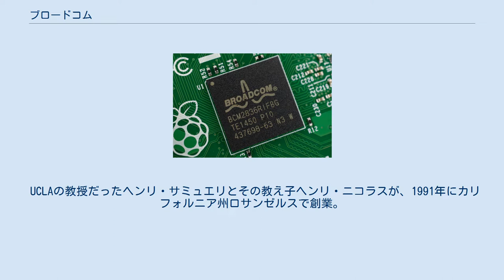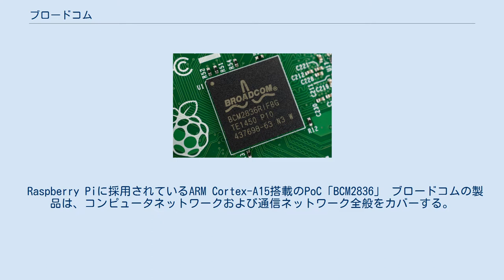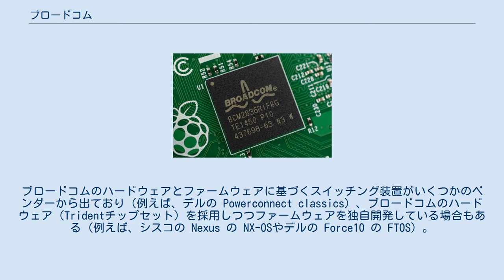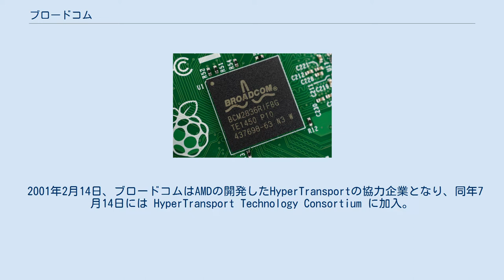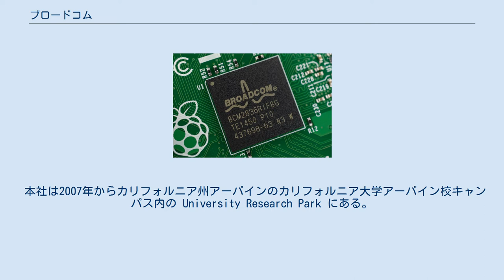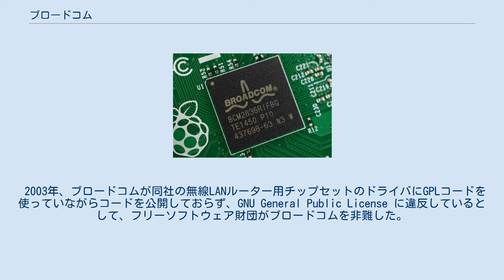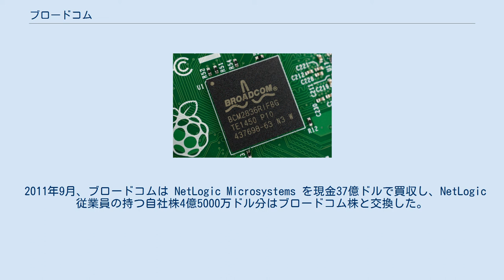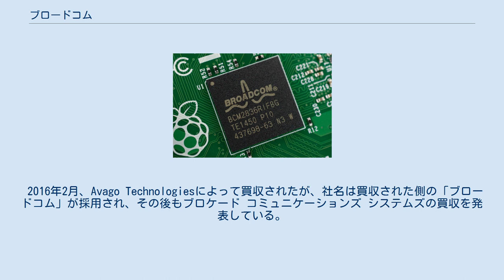ブロードコム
ブロードコム(英: Broadcom Inc.）は、無線（ワイヤレス、ブロードバンド）および通信インフラ向けの半導体製品、ソフトウェアなどを製造販売するファブレス企業。
本拠はシンガポール(登記上)とアメリカのカリフォルニア州サンノゼ。
 UCLAの教授だったヘンリ・サミュエリとその教え子ヘンリ・ニコラスが、1991年にカリフォルニア州ロサンゼルスで創業。
1995年、本社をアーバインに移転。
1998年、NASDAQに上場。
世界各地の15カ国以上で事業を展開し、約1.1万人を雇用、2009年にフォーチュン500にランクインした。
ブロードコムには、ARM CPU の命令セット設計で知られているソフィー・ウィルソンがいる。
 2016年2月、ヒューレット・パッカード、アジレント・テクノロジーの半導体部門を起源とするAvago Technologies（アバゴ・テクノロジー）による買収が完了、買収に伴いアバゴ・テクノロジーは、社名を「ブロードコム」（Broadcom Ltd.）に変更した（旧ブロードコムのティッカーシンボル「BRCM」は上場廃止となり、アバゴ・テクノロジーのティッカーシンボル「AVGO」が継続）。
2016年11月、通信機器製造のブロケード コミュニケーションズ システムズの買収を発表した。
2018年7月、ソフトウェア開発企業のCAテクノロジーズ買収を発表し子会社化した。
 また、2019年8月にウイルス対策ソフト大手のシマンテックの法人向け事業を107億ドルで買収したが、5ヶ月後（2020年1月）に前記のうちサイバーセキュリティ事業をアクセンチュアに売却した。
 Raspberry Piに採用されているARM Cortex-A15搭載のPoC「BCM2836」 ブロードコムの製品は、コンピュータネットワークおよび通信ネットワーク全般をカバーする。
企業/都市向け高速ネットワーク、SOHOネットワーク向け製品、イーサネット向けと無線LANの送受信ICとマイクロプロセッサ、ケーブルモデム、DSL、サーバ、ホームネットワーク機器(ルーター、スイッチなど)、携帯電話(GSM/GPRS/EDGE/W-CDMA)などである。
高速暗号コプロセッサでも知られている。
これは、暗号化や復号をプロセッサ以外で行うことで主プロセッサの負荷を低減させるチップであり、電子商取引やPGPあるいはGPGを使ったセキュアな通信で役立っている。
 他に通信事業者向けのIC製品、セットトップボックスやデジタルビデオレコーダ用プロセッサ、Bluetooth送受信機、無線LAN送受信機、衛星放送対応TV用チューナーなども手がけている。
主な顧客としてApple、ヒューレット・パッカード、モトローラ、IBM、デル、レノボ、リンクシス、ロジテック、任天堂、ノキア、ノーテル（アバイア）、シスコシステムズ、ティーボが挙げられる。
2011年9月19日、デジタルTV用チップ部門を廃止した。
 ブロードコムのNICは主要ベンダーのワークステーションやサーバ製品に採用されている。
マザーボード上にイーサネットNICが組み込まれている場合でもマーケティング上ブロードコムの名を出していることが多い。
例えば、デルのブレードスイッチ M610 には2つのギガビット NetXtreme 5709 NIC が組み込まれている。
 もう1つの大きな市場はスイッチ用ハードウェアである。
ブロードコムのハードウェアとファームウェアに基づくスイッチング装置がいくつかのベンダーから出ており（例えば、デルの Powerconnect classics）、ブロードコムのハードウェア（Tridentチップセット）を採用しつつファームウェアを独自開発している場合もある（例えば、シスコの Nexus の NX-OSやデルの Force10 の FTOS）。
 ブロードコムはまた、有名なコンシューマデバイスの部品も多数供給している。
 2001年2月14日、ブロードコムはAMDの開発したHyperTransportの協力企業となり、同年7月14日には HyperTransport Technology Consortium に加入。
2004年6月、AMDとのチップセット分野での提携発表し、2005年4月20日に ServerWorks ブランドとして...